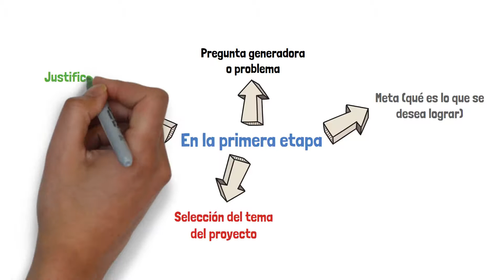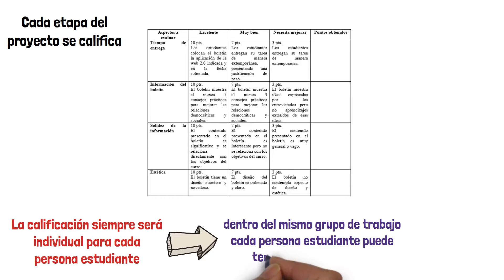¿Cómo debe realizarse el Proyecto de Educación Cívica por parte de la persona estudiante?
Temática educativa de Educación Cívica. ¿Cómo debe realizarse el Proyecto de Educación Cívica por parte de la persona estudiante?

Referencia bibliográfica: Rodríguez, A. (2013). Guía para la elaboración de los Proyectos de Educación Cívica.
MEP. (2022). Lineamientos técnicos para el Proceso de Evaluación de los Aprendizajes.